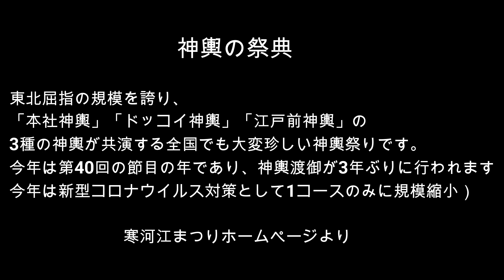神輿の祭典 2019 Mikoshi Festival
2019年にひらかれた神輿の祭典の映像です。
神輿の祭典は、東北屈指の規模を誇り、
「本社神輿」「ドッコイ神輿」「江戸前神輿」の
3種の神輿が共演する全国でも大変珍しい神輿祭りです。

今年は第40回の節目の年であり、神輿渡御が3年ぶりに行われます
今年は新型コロナウイルス対策として1コースのみに規模縮小）

　　　寒河江まつりホームページより
ソニービデオカメラ　FDR-AX45
CANON EOS  R10
CANON EOS  X10
ジンバル　DJI RSC2
ドローン　DJI MINI 2
ソニーエクスペリア
BGM　甘茶の音楽工房　和風音楽素材＆和楽器音源 おとわび